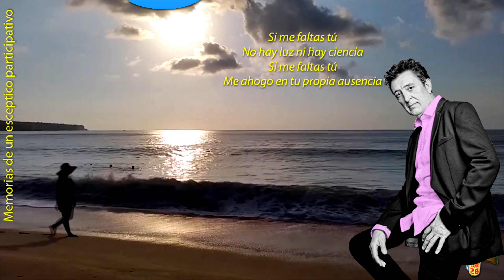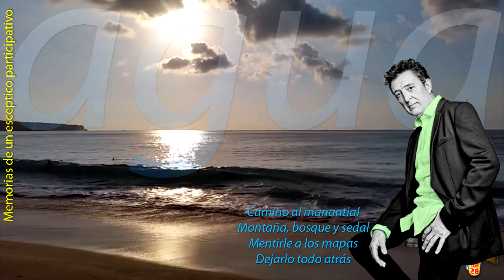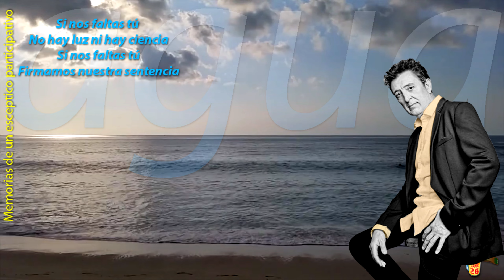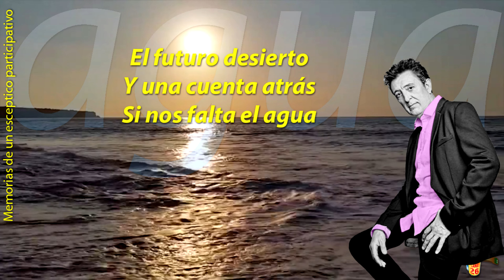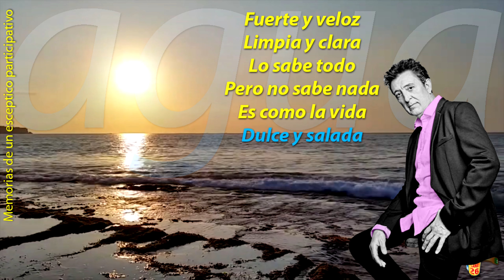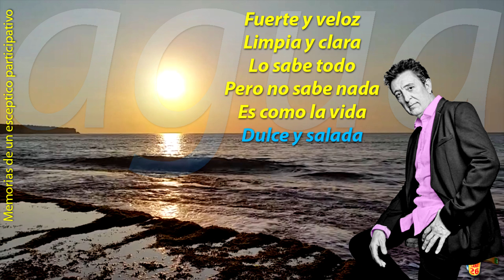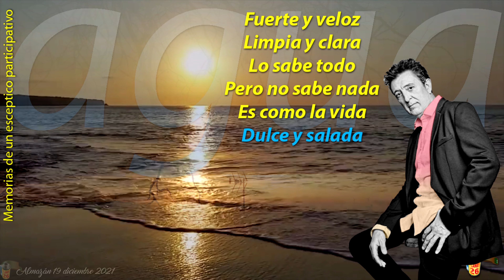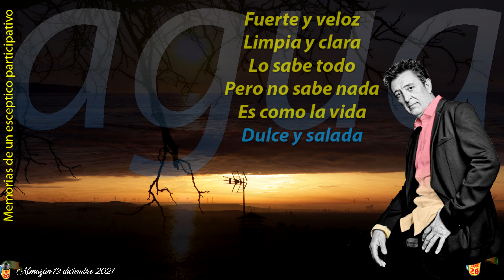Manolo García y los Elefantes Agua - junio 2023 - 983 422 2993 1482 PLANEt26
Onda – Castellón (Recinto Multiusos) – 18 de junio
Roquetas de Mar (Cabaret Festival 2022) – 01 de julio
- Murcia 10 Junio Plaza de Toros NUEVA FECHA: Jueves 7 de julio 2022
Murcia (Plaza de Toros) 07 de julio Málaga (Auditorio Municipal)- 09 de julio
Úbeda (Festival de Música de Verano de Úbeda, Recinto Ferial)- 15 de julio
Huelva (Cabaret Festival)- 16 de julio Gijón – Explanada de Marina Civil – 23 de julio Chiclana de la Frontera (Concert Music Festival) – 28 de julio Alicante (Plaza de Toros) – 30 de Julio
Sant Feliú de Guixols (Porta Ferrada) – 05 de agosto
Pineda de Mar (Festival Arts d´Estiu) – 06 de agosto
Mallorca (Son Fusteret) – 18 de agosto Cuenca (Estadio la Fuensanta) – 26 de agosto
Albacete (Plaza de Toros) – 27 de agosto
Córdoba (Teatro de la Axerquía) – 08 de septiembre
Puertollano (Plaza de Toros) – 10 de septiembre
Algeciras (Plaza de Toros) – 17 de septiembre
Valencia (Plaza de Toros) – 23 de septiembre
Mérida (Festival Stone&Music) 25 de septiembre  Zaragoza (Pabellón Príncipe Felipe)
– 1 de octubre Granada (Plaza de Toros)
 - 7 de octubre Sevilla (Auditorio Rocío Jurado)
– 15 de octubre
- Valladolid (Polideportivo Pisuerga)
– 28 de octubre Barcelona (Palau Sant Jordi)
– 5 de noviembre Pamplona (Navarra Arena)
– 12 de noviembre
Santander (Palacio de Deportes de “La Ballena”)
– 19 de noviembre Salamanca (Pabellón Multiusos Sánchez Paraíso)
– 26 de noviembre Bilbao (Arena Miribilla) – 10 de diciembre
A Coruña (Coliseum) – 12 de diciembre
Madrid (Wizink Center) – 20 de diciembre

MÚSICOS GIRA 2022
Juan Carlos García: teclado, percusión y coros
Íñigo Goldaracena: bajo y contrabajo
Víctor Iniesta: guitarra española y acústica, percusión
Olvido Lanza: violín y coros
Ricardo Marín: guitarra eléctrica y acústica
“Josete” Ordóñez: guitarra española, mandolina, mandola
Charly Sarda: batería y percusiones

NUEVAS FECHAS DE CONCIERTOS
- Valladolid 21 Mayo Polideportivo Pisuerga NUEVA FECHA: Viernes 28 Octubre 2022
- Puertollano 27 Mayo Plaza de Toros NUEVA FECHA: Sábado 10 Septiembre 2022
- Córdoba 28 Mayo Teatro Axerquía NUEVA FECHA: Jueves 8 Septiembre 2022

Manolo García Setlist gira 2022

Insurrección
Un año y otro año
Lejos de las leyes de los hombres
Lápiz y Tinta
Un Alma de Papel
Diez mil veranos
Quisiera Escapar
Sabré quererte
Reguero de mentiras
Estoy alegre
A veces se enciende
La Maturranga
Laberinto de sueños
Con los hombres azules
Pájaros de Barro
Un poco de amor
No lloras y juras
Mix: Levedad + Prefiero el trapecio + Carbón y ramas secas
Ruedo, Rodaré
Aviones Plateados
Sara
A San Fernando
Llanto de Pasión
Un Giro Teatral
Nunca el tiempo es perdido